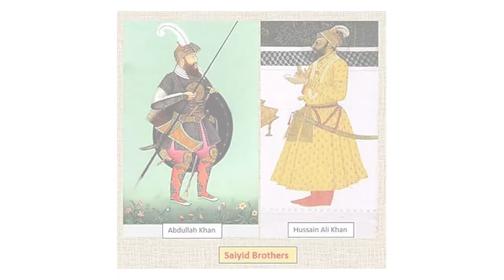Biography of Mohammad Shah | Sayyid Brother | Mughal Empire | 13th mughal ruler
This video is about Mohammad Shah
I have discussed this in Hindi language which helps you to understand easily.

India map political ⤵️🗺🗺🗺